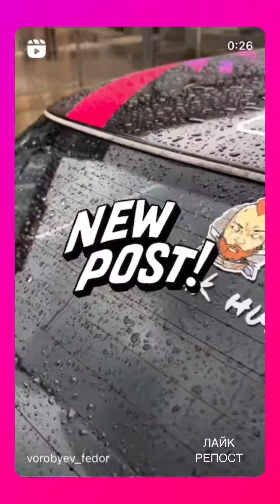Фёдор Воробьёв (Instagram stories от 26.07.23)